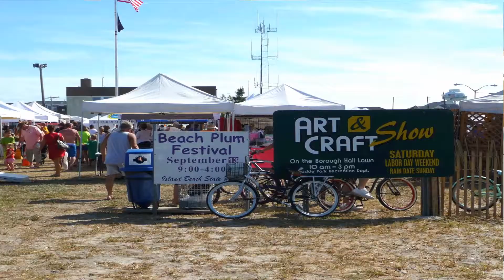Seaside Online - Labor Day 2015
An entertaining review of the past week's events in Seaside Heights, Seaside Park & South Seaside Park.